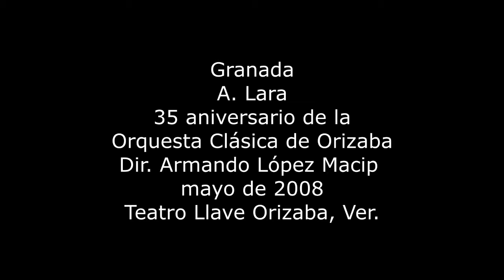Granada Orquesta Clásica de Orizaba, Dir. Armando López Macip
Granada Orquesta Clásica de Orizaba, Dir. Armando López Macip, Teatro Llave mayo de 2008